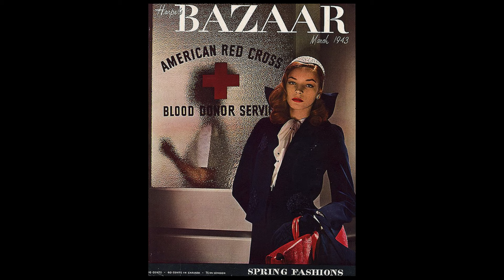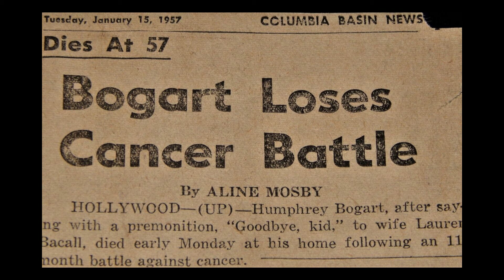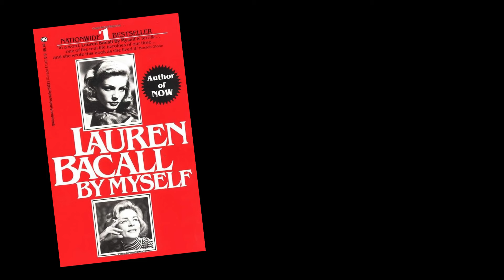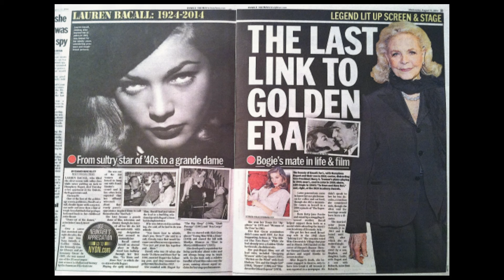Lauren Bacall: The Scandal, The Fame, The Icon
The Truth About Lauren Bacall (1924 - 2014) Lauren Bacall Life Story
Born Betty Joan Perske in 1924 the bustling heart of New York City, Lauren Bacall's life was a captivating study in contrasts. From teenage fashion model gracing the cover of Harper's Bazaar to Hollywood icon locking eyes with Humphrey Bogart on the silver screen, she defied expectations, wielding her husky voice and smouldering presence to carve a unique path through the Golden Age of cinema, forever etching her name in the pantheon of Hollywood legends.

Lauren Bacall lived a lucky life—and she knew it. In her 1978 autobiography By Myself, republished with additional material in 2005 as By Myself and Then Some, the word “luck” seems to appear more frequently than any other.

In these pages, Bacall—long painted as a difficult diva—recounts her life with a sense of humor, curiosity, and gratitude that’s miles from her icy, grande dame persona. From her worshipful flirtation with politician Adlai Stevenson to her friendships with everyone from Robert Kennedy to Vivien Leigh, Bacall recounts her exciting life in an honest, emotional, and vulnerable way that’s rare to find in a celebrity autobiography.

“I realise that I’ve lived a long time,” she wrote in 2005. “But still not long enough to suit me.”

Bacall was raised in New York City by her beloved, hard-working divorced mother and a tight-knit group of aunts, uncles, and a grandmother who originally hailed from Romania. Taught to be a “good Jewish girl” by her family of lawyers and executive secretaries, Bacall was a go-getting dreamer who knew the stage was where she wanted to be.

When she wasn’t taking acting lessons (where she casually dated a young Kirk Douglas), a teenage Bacall could be found outside legendary Broadway haunts like Sardi’s, hawking Cue magazine in an effort to meet producers. “There I’d stand outside, stopping all and sundry to buy my products,” she writes. “I kept my eyes peeled for the sight of a recognisable producer, actor, anyone who might help me get a job. I really was crazy, now that I think of it, and rather fresh, flip, nervy.”

By 1941, the gawky girl with big feet had blossomed into an exotic beauty who caught the eye of legendary Harper’s Bazaar editor Diana Vreeland. After a trip to St. Augustine for a photo shoot, Vreeland was determined to squeeze onto a packed train back to New York. Bacall remembered the hilarity that ensued:

Our group boarding the train—me leaning on Diana for the benefit of porters, conductors, God knows who—playing the death scene from Camille—trying to be brave—feeling a bit faint…Diana saying, ‘There, there, dear. Take it easy now, you have to rest.’ Not the best acting I’d ever seen—we were both overdoing it.

We create content, history and nostalgia on The Beatles, The Stones, JFK, MLK, Area 51, Robert Johnson, Frank Sinatra, The Rat Pack, Roswell 1947, Elvis, Aliens, UFO's, The counter culture and more... The  Remember History and Nostalgia

My Gear:
428 George Street, Sydney, NSW 2000